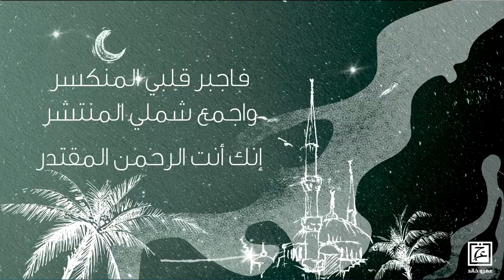‫دعاء للمظلومين والمقهورين والمنكسرين في الحياة | كل يوم دعاء‬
‫دعاء للمظلومين و المقهورين و المنكسرين في الحياة | كل يوم دعاء‬